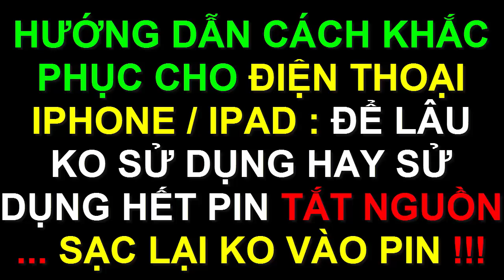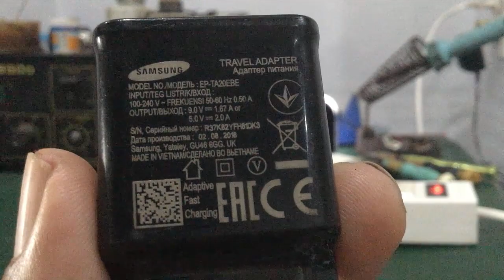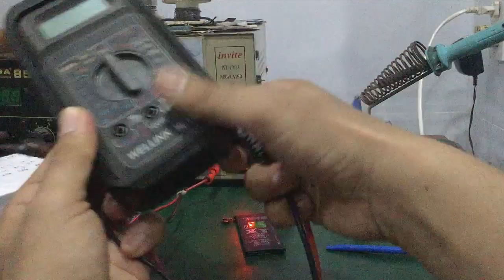Linh Bảo TV - Kích Pin Cho Điện Thoại Iphone / Ipad - Sạc Rất Lâu Mà Không Vào Pin ... !!!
- Hướng dẫn cách kích pin cho điện thoại iphone / ipad ... khi để lâu ko sử dụng  hay sài quá cạn pin - cắm sạc rất lâu mà ko lên nguồn !!!